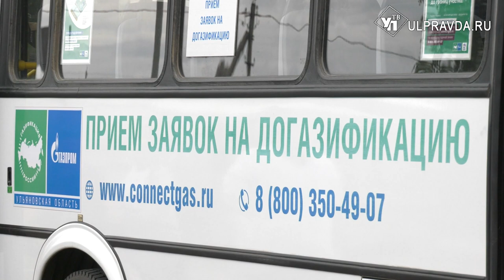В Тереньгульском районе до конца года подключат к газу более 1300 домовладений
В Ульяновской области продолжается реализация Программы развития газоснабжения и газификации на 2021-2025 годы. Площадки строительства новых газопроводов в Тереньгульском районе в рамках рабочего визита проинспектировал генеральный директор ульяновских газовых компаний Владимир Камеко. Подробности в нашем сюжете.